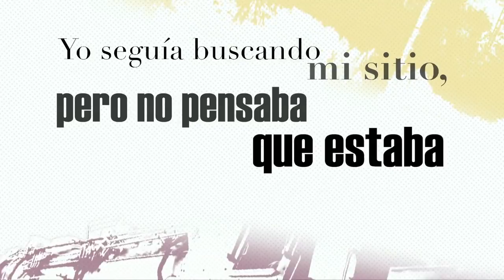Cambio de agujas: Mónica Martínez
Mónica Martínez nació en una familia que no practicaba ninguna religión. Sus padres se divorciaron cuando ella tenía diez años y se refugió en la Iglesia Bautista que frecuentaba una amiga. Al crecer fue conociendo más denominaciones protestantes, pero en ninguna encontraba la verdad plena. De turismo por Roma, entró por curiosidad en una Iglesia católica. En el mismo momento en que atravesaba la puerta, una experiencia fortísima del Señor le hizo replantearse todo aquello en lo que creía hasta ese momento.